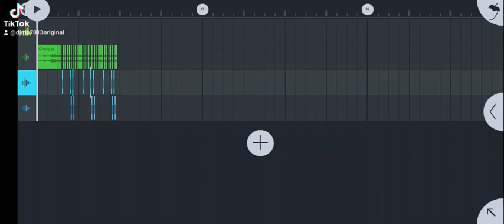chora não vagabunda versão rjKKKKKKKKKKKKKJJKKKKK